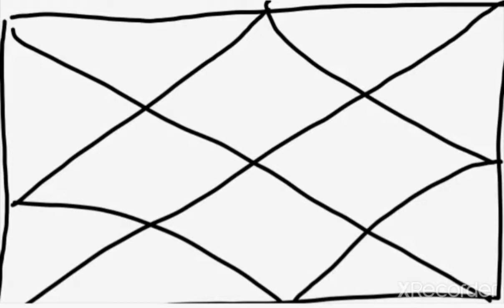Shani Rajyog in Kundali शनि से बनने वाले राजयोग "शश" योग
Shani dev k kundli mein phal
Saturn in all houses of kundli
शनि देव का कुंडली में फल
kab dete hain shani dev uttam fal